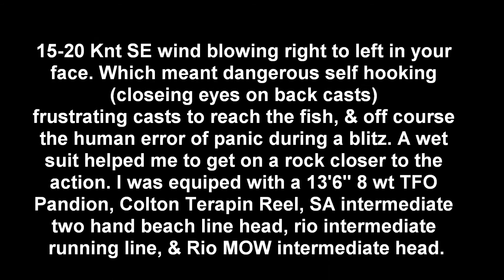Montauk 2 Handed Fly Fishing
Striped Bass